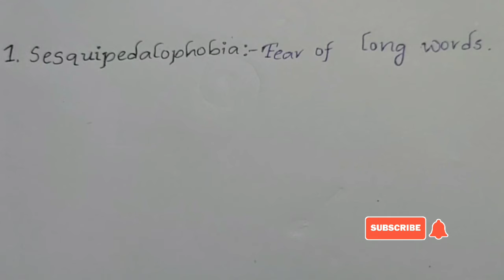Different types of phobias.General phobias that students have.Srujana 8th wonder